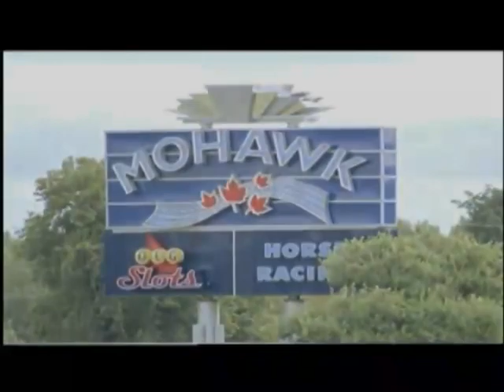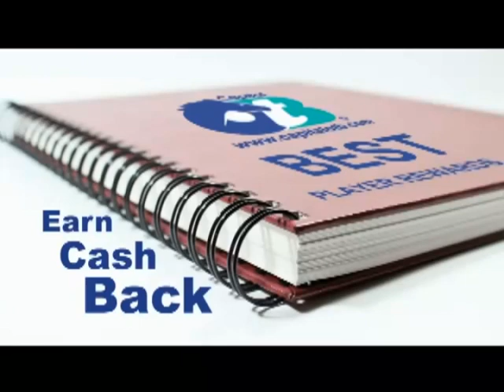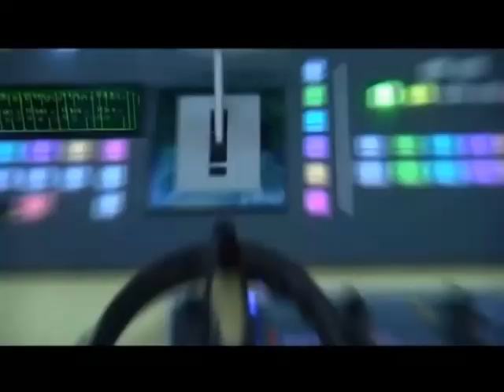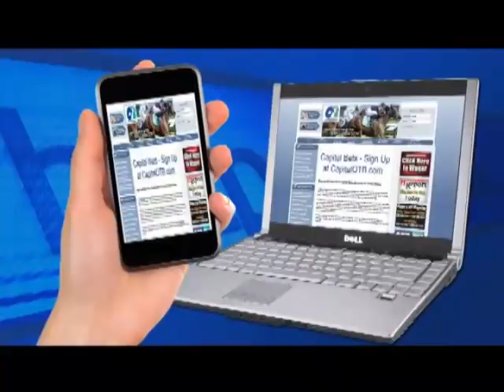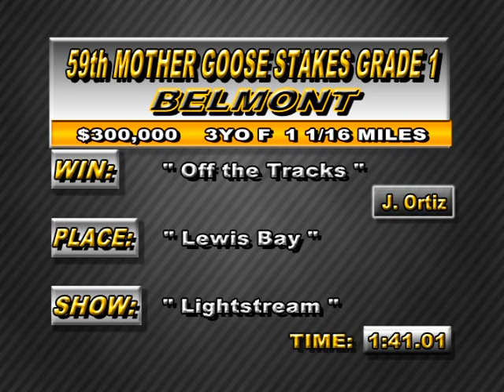Horses N' Courses - July 5, 2016